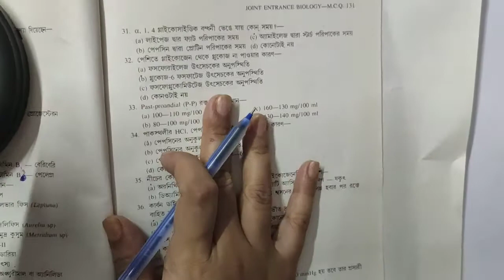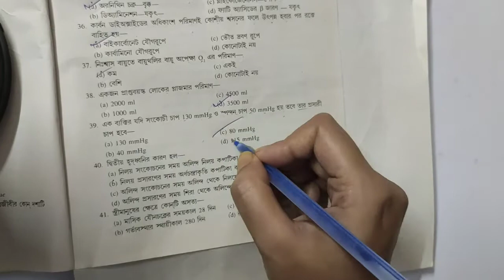Target NEET BIOLOGY/ANM,JNM NURSING EXAM/PMT/GOVT JOB(RRB,PSC,UPSC)/Test-3; Part-2/AgrisaScicls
Hello everyone

this video contain questions ans of cell and cell division. target NEET exam preparation. nursing exam (ANM,JNM) and govt job biology preparation.
this video made for NEET EXAM revision purpose.

HAPPY LEARNING.😇🙂

keep supporting

part 1 neet biology link-
type of cell

part 7 NEET biology
type of cell

Test 3 part 1 video link-

YOUR QUERIES-
cell and cell division
question answer of cell
NEET biology preparation
NEET teiyari kaise kare
nursing exam preparation
Government job  biology preparation
PMT exam preparation